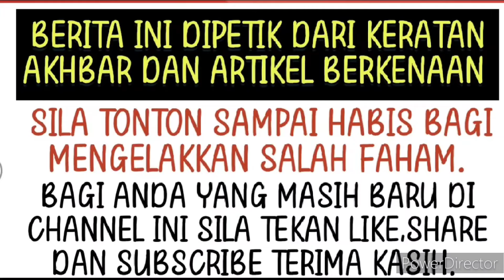Mohon doakan keadaan terkini pelakon Syatilla Melvin baru sebentar tadi dikhabarkan... 😭